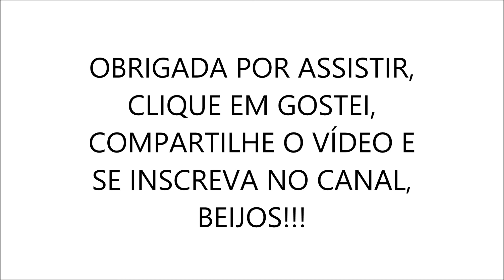NOVA DECORAÇÃO DA SALA TIJOLINHOS NA PAREDE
Mudei a decoração da minha sala de estar colocando tecido de tijolinhos na parede, ficou super diferente, deu outra cara pra sala. Mostrei todo o passo a passo para vocês, espero que gostem.
A aplicação de tecido na parede e a mesma coisa de aplicar papel de parede, quem já aplicou papel de parede vai conseguir aplicar o tecido, e quem não tem experiência nenhuma também vai conseguir é só fazer com calma e atenção na hora do encaixe dos desenhos, e o segredo e usar a régua ou espátula para deixar o tecido bem retinho e sem bolhas nem dobras.

SNAPCHAT juvieirablog